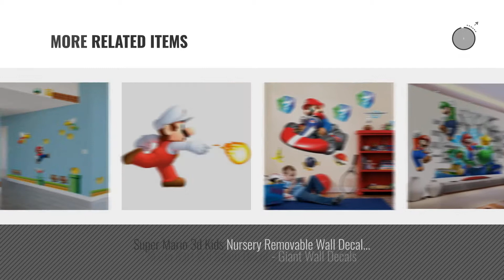Top 10 Super Mario Wall Decal [2018]: RoomMates RMK2351SCS Nintendo Super Mario Build a Scene Peel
Black Friday / Cyber Monday RoomMates RMK2351SCS Wall Decal, Multi by RoomMates

Black Friday / Cyber Monday Super Super Mario Build a Scene Peel and Stick Wall Decal Stickers Wall Decals Stickers by JiaHui

Black Friday / Cyber Monday HomeEvolution Giant Super Mario Build a Scene Peel and Stick Wall Decals Stickers for Kids by HomeEvolution

Black Friday / Cyber Monday ZNU Super Mario Wall Decals Stickers DIY Removable Stick Baby Boys Girls Kids Room Nursery by ZNU

Black Friday / Cyber Monday Super Mario Room Decor - Giant Wall Decals by BirthdayExpress

Black Friday / Cyber Monday Fangeplus(TM) Removable 3d Super Mario Wall Stickers Decals, Vinyl Nursery Wall Art by Fangeplus

Black Friday / Cyber Monday Super Mario 3d Kids Nursery Removable Wall Decal Vinyl Stickers Art Home Decor by Art Home Decor